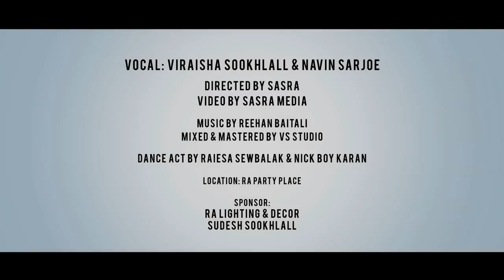HUM DIL DE CHUKE SANAM | Reprise | Viraisha Sookhlall & Navin Sarjoe [OFFICIAL]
Vocal: Viraisha Sookhlall & Navin Sarjoe

Directed by Sasra
Video by Sasra Media

Mixed & Mastered by VS Studio

Dance Act by Raiesa Sewbalak & Nick Boy Karan

Location: RA Party Place

                 Sudesh Sookhlall